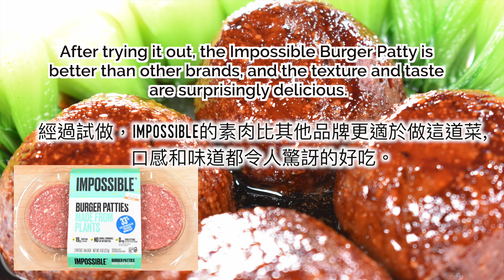四喜丸子- 紅燒素獅子頭 Chinese Vegan Impossible Meatball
一道傳統的年菜，用素食來做，竟能更好吃！
 讓人歎為觀止的創新科技成果，令人敬佩。
經過多次試做，Impossible的素肉比其他品牌更適於做這道菜, 口感和味道都令人驚訝的好吃。
A traditional Chinese New Year's dish, made with Impossible Vegan Meat, is even more delicious!
The astonishing and innovative scientific and technological achievements are admirable.
After trying it out, the Impossible Burger Patty is better than other brands, and the texture and taste are surprisingly delicious.

- 素漢堡肉餅3塊
- 荸薺4顆，青菜少許
- 老抽 1湯匙
- 冰糖1湯匙
- 鹽 1茶匙
- 植物油，姜

- Impossible Burger Patties 3/4 pound
- Water Chestnut 4, Baby Bok Choy
- Dark Soy Sauce 1 tbsp
- Rock Sugar 1 tbsp
- Salt 1 tsp
- Vegetable Oil, Ginger

Impossible Meat Ingredients:

Water, Soy Protein Concentrate, Sunflower Oil, Coconut Oil, Natural Flavors, 2% Or Less Of: Methylcellulose, Cultured Dextrose, Food Starch Modified, Yeast Extract, Soy Leghemoglobin, Salt, Mixed Tocopherols (Antioxidant), L-tryptophan, Soy Protein Isolate
Vitamins and Minerals: Zinc Gluconate, Niacin, Thiamine Hydrochloride(Vitamin B1), Pyridoxine Hydrochloride (Vitamin B6), Riboflavin (Vitamin B2), Vitamin B12